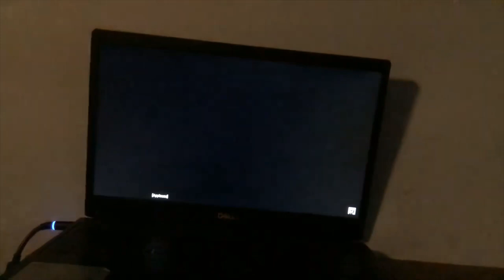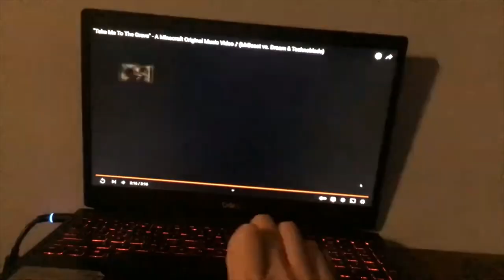CARELESS PART 17